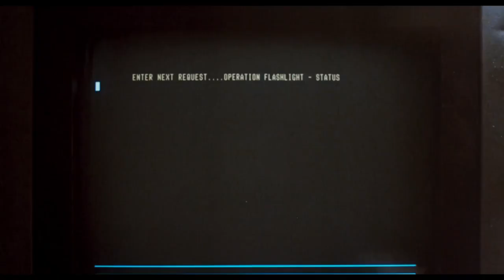Le Dernier survivant (The Quiet Earth - 1985) - Trailer HD VO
Un film de Geoff Murphy

Avec  Bruno Lawrence, Alison Routledge, Pete Smith

Le scientifique Zac Hobson, en manipulant une nouvelle source d'énergie, fait disparaître toute trace de vie de la surface de la Terre. Toute, ou presque, puisqu'il rencontre bientôt deux autres survivants, Joanne et Api...

En Blu-ray le 17 novembre 2021 (The Jokers)

© Films Merry Lines / Arrow